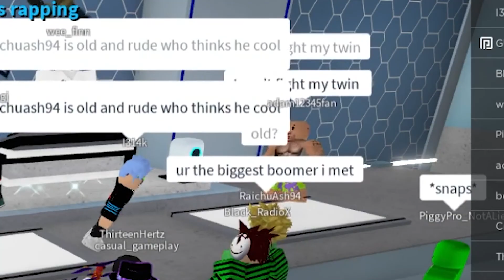THE KINGS OF RAP BATTLES | Quarantine Remastered Episode 2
This is our first real video on Roblox!

In case you missed it, I decided to "rebrand" the let's play series to just say Quarantine Remastered. This should allow me to branch the series beyond just Minecraft and Roblox. I hope you guys enjoy watching these as much as I enjoy making them!

Usernames:
Henry: mrsillyguy48
Noah: casual_gameplay
Jack: bruhmomentkringj
Nick: ThirteenHertz